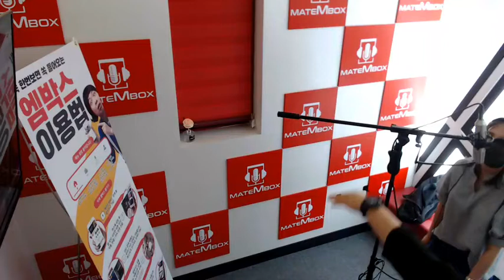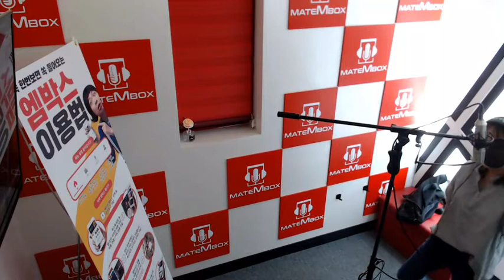Gary 바람이나 좀 쐐 [메이트엠박스-보통사람들의노래]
Gary-바람이나 좀 쐐 (랩/힙합)
위치- 메이트엠박스 [충남] 천안백석대점